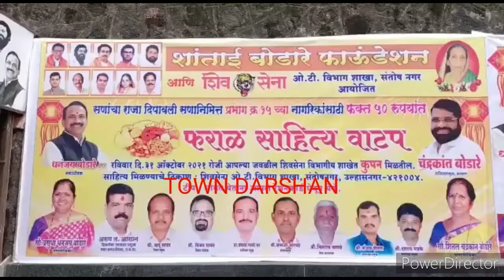शांताई बोडारे फाउंडेशन व शिवसेना द्वारा फराल साहित्य वितरण कार्यक्रम संपन्न